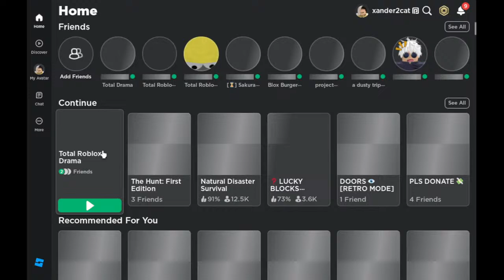Playing as Chris McLean in Total Roblox Drama | Team Wall Live #96